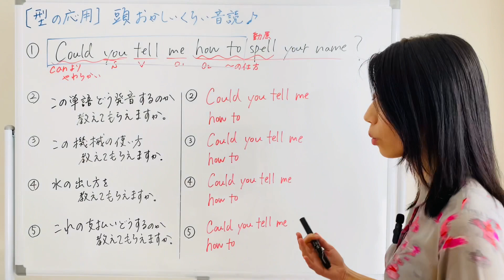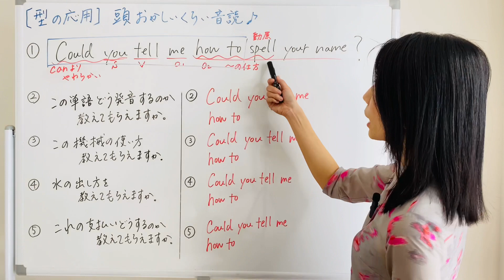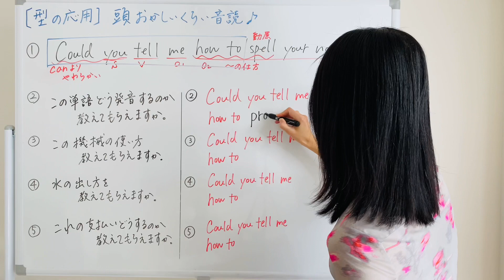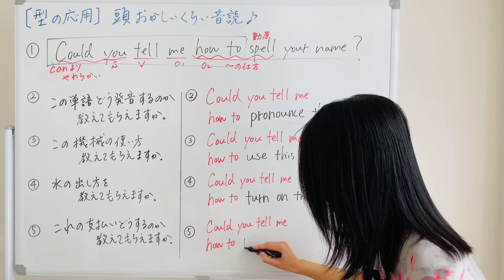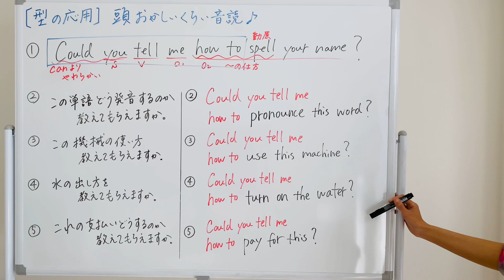【型の応用250】Could you tell me how to 動詞原形?の使い方 5例文×10回＝50回音読♪